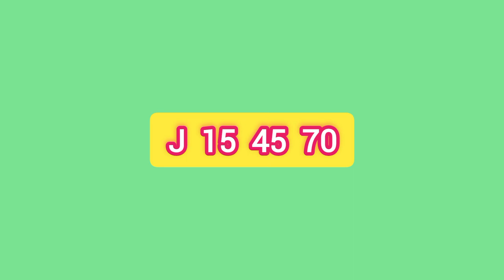Lottery Result |DLB and NLB ලොතරැයි දිනුම් අංක 2022.08.11| Lottery Result Sri Lanka | lotharai dinum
sanwardana wasanawa
mega power
jathika sampatha
super ball

kotipathi kapruka

මහජන සම්පත
ලග්න වාසනාව